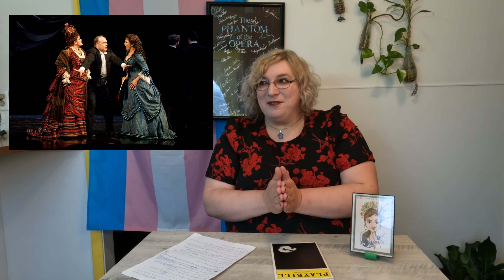In Defense of: Carlotta - The Phantom of the Opera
In defense of Carlotta from Phantom of the Opera

The necklace I'm wearing contains a piece of costume from POTO on Broadway.